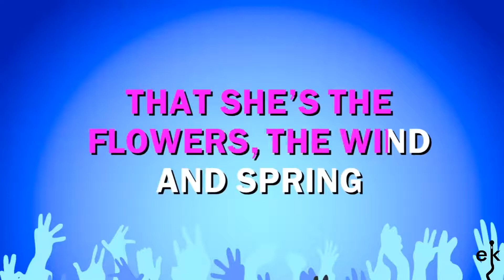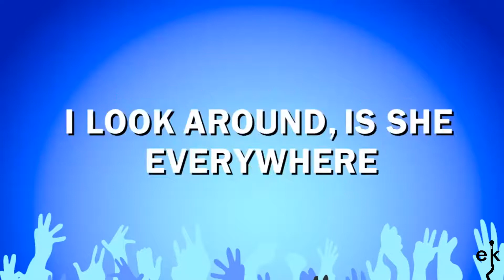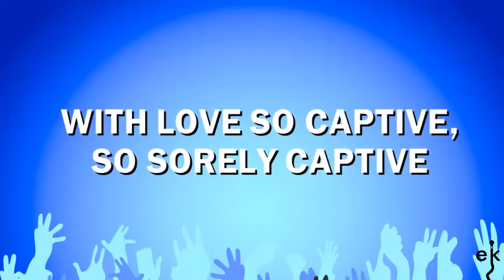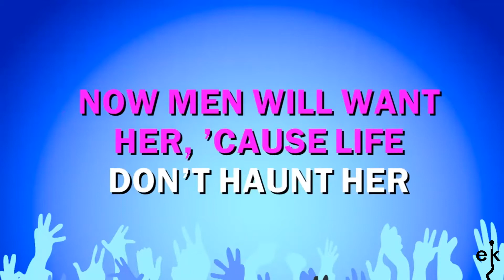Almaz - Randy Crawford (Karaoke Version)